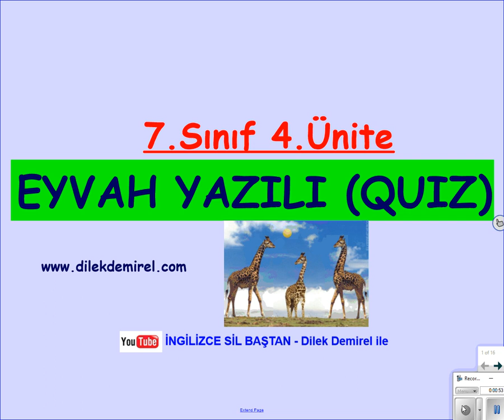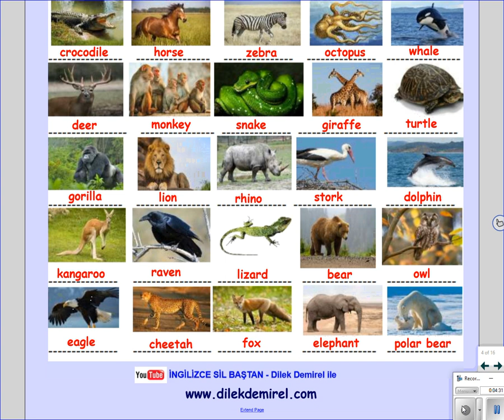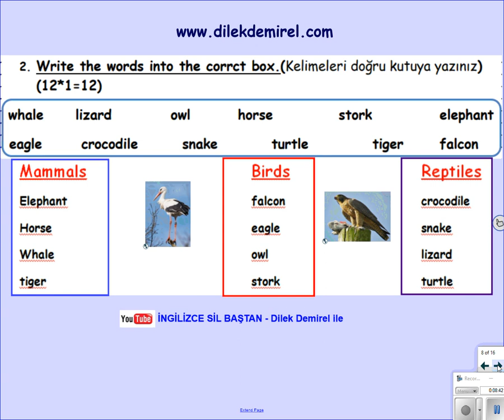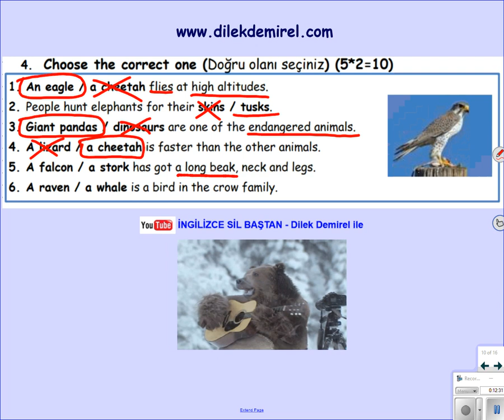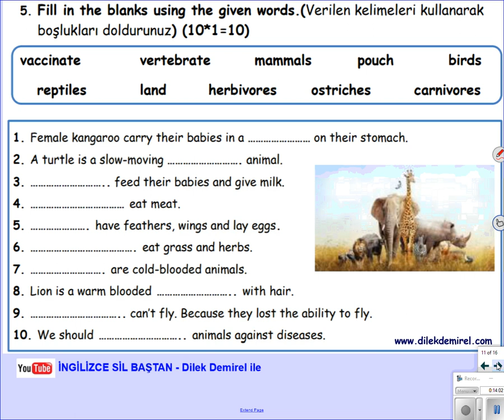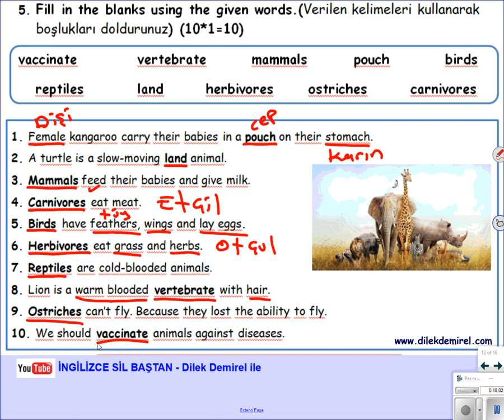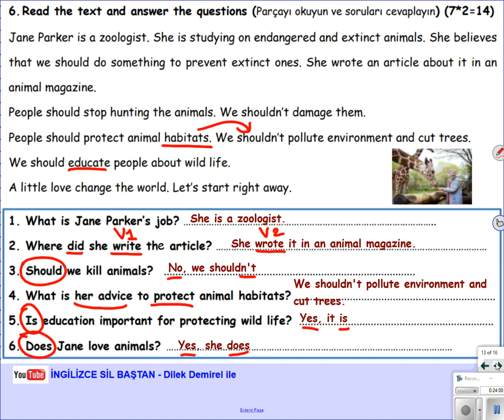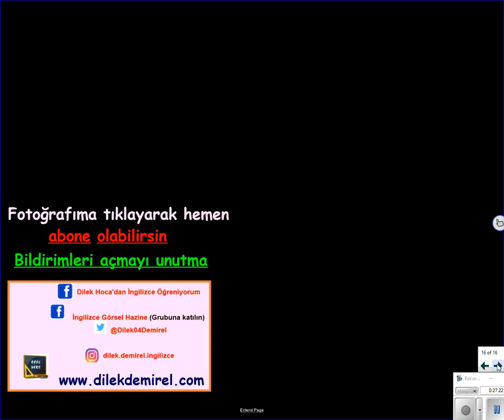İngilizce 7. Sınıf 4. Ünite Yazılı, Quiz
4. Ünite ile ilgili öğrendiklerinizi pekiştirmenizi ve tekrar etmenizi sağlayacak.